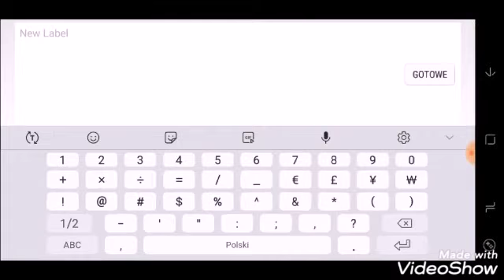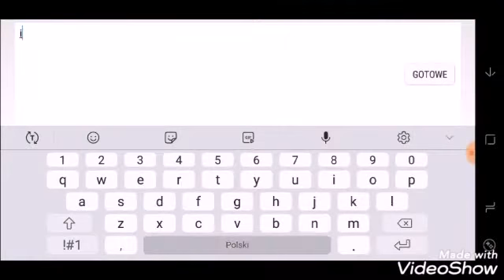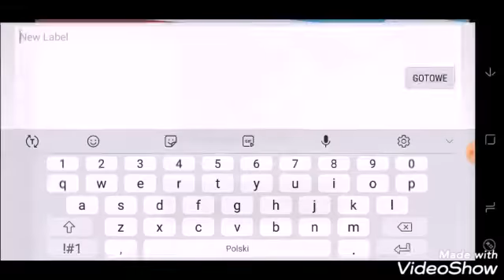Block strike - rozwalanie ludzi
Teraz będę wystawiał dużo block strika